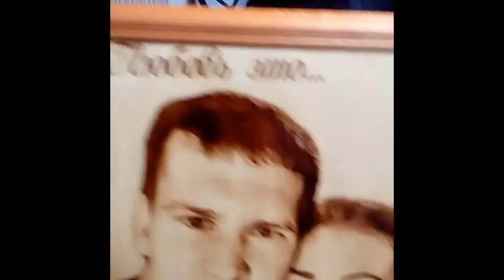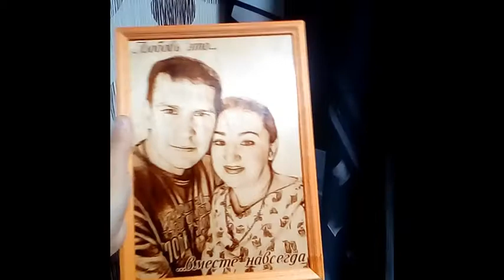Выжженный портрет на дереве размера21на30